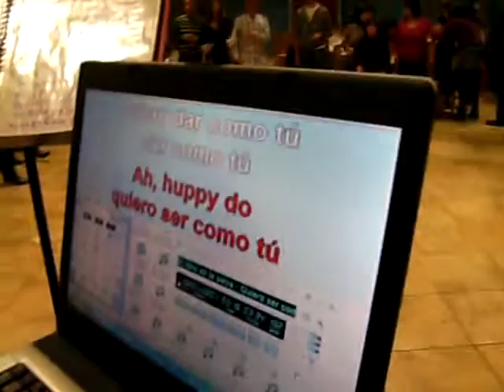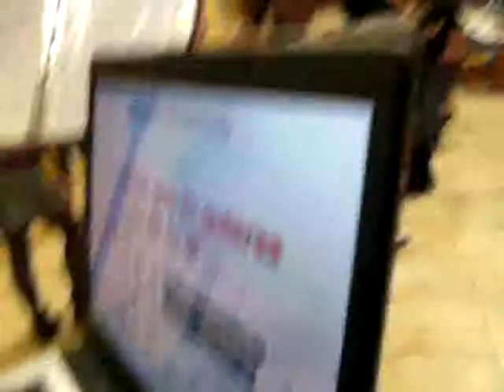Vilanova d'alcolea Santa cecília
Mareeeeeeee.